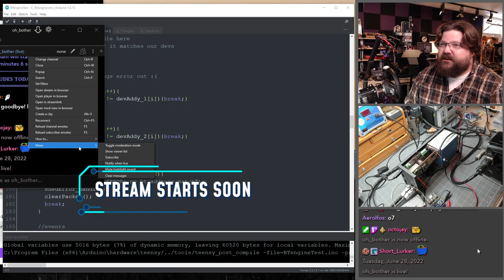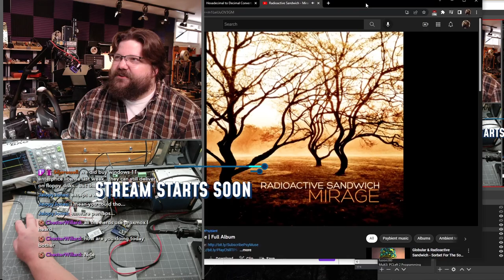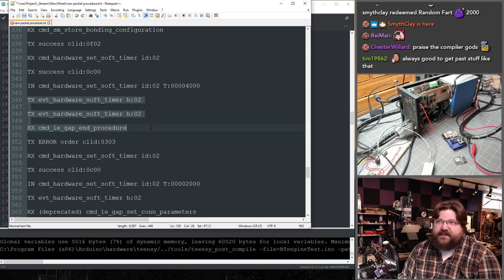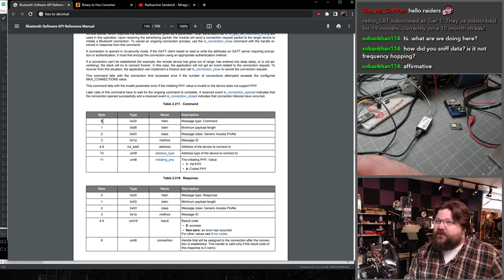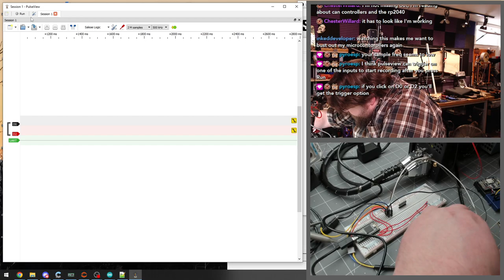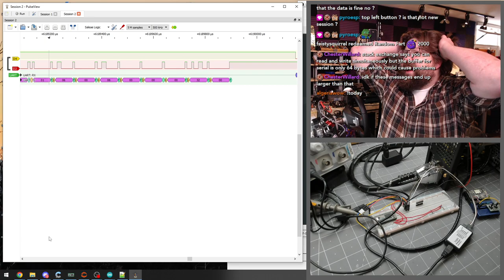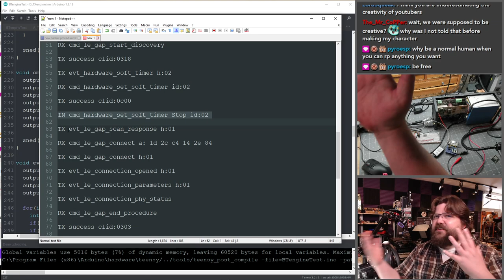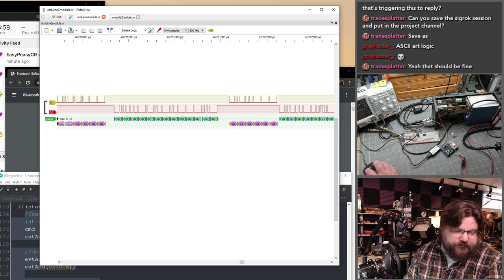The Mercwhee: Using a logic analyzer to interpret packet progression.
These are old streams. It's time to get this whole ensemble of disparaging parts functioning. We have faked being an expansion accessory for my force feedback wheel in order to utilize more buttons in the controller. While one could have a separate USB joystick the Granite Devices Simucube is capable of hitting lots of buttons. This has been a huge pain in the butt, and you can see it wearing on me as we get closer.

198 VODs left to upload.

Chapters:
00:35:03 stream starts
00:54:55 going over code
01:12:23 where the project is at
01:19:01 what we're doing
01:27:13 working through packets
01:37:41 @CosmoQuest-HangoutLive raids!
01:39:03 packet by packet
02:02:26 BRB
02:07:00 faffing about
02:09:42 OBS stuff
02:14:57 logic time
02:27:19 check the setup
02:30:59 set up pulseview
02:32:36 capture pulses
02:33:45 check hardware again
02:41:00 reading signals
03:15:30 @lewnaticlive raids!
03:29:33 back to packets
03:52:57 thanks bot
03:53:34 back to work
04:17:42 wrap

This aired so long ago, we're a month or two from getting a doggie. Still on the T:Slim insulin pump (I talk about switching to pods). Old monitor setup where I look down.